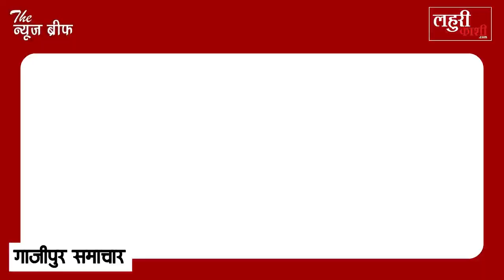गाजीपुर जेल से ऐसे गायब हुए 2 कैदी जैसे गदहे के सिर से सींग